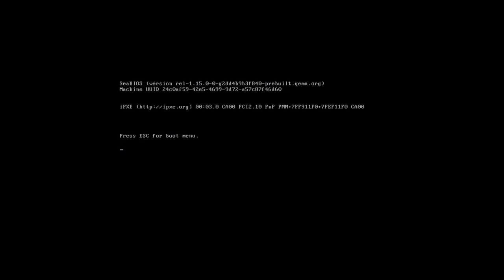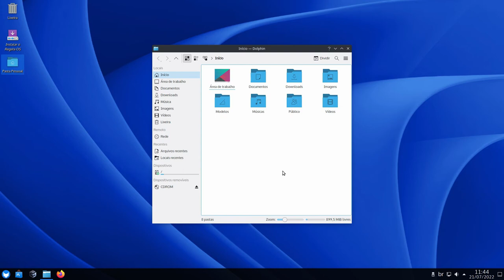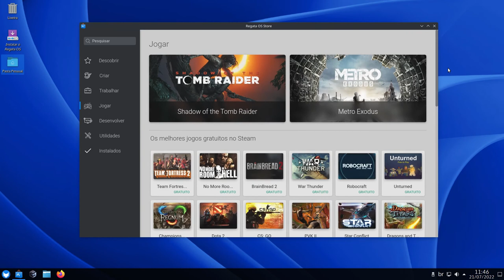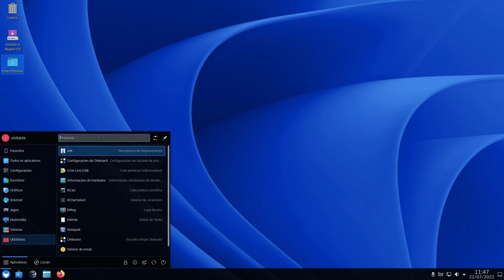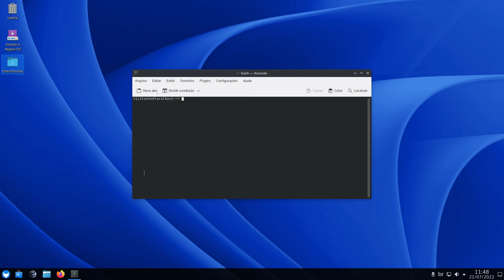Regata OS 22.0.3 • Quick walk-through • os.watch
Quick walk-through on Regata OS 22.0.3 Linux distribution.